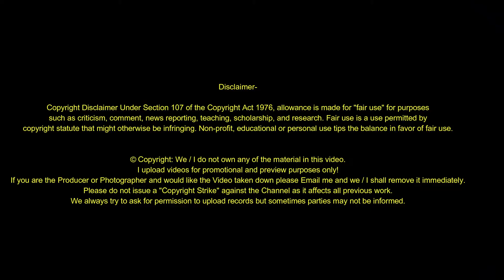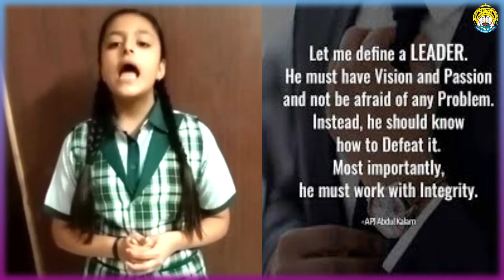|| "LEADERSHIP" || CLASS VIII "D" || MOUNT CARMEL SCHOOL, BAGHMUGALIA ||​